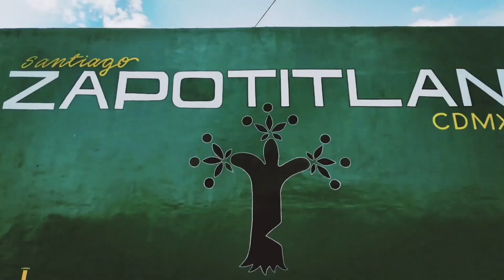STICH Y MIMO VS ABRAHAM Y AARON *Frontón La Potranca* 1er partido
Fecha de grabación 1 de Diciembre del 2023
Una jugada estelar que no fue la pactada en la cartelera ya que no llego un jugador, aun así se jugó de esta manera con sorpresas en la cancha de estas parejas armadas al instante.
Gracias a Orlando y Frontón La Potranca por la invitación.